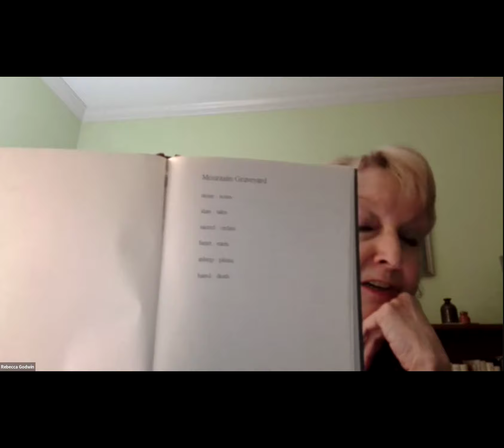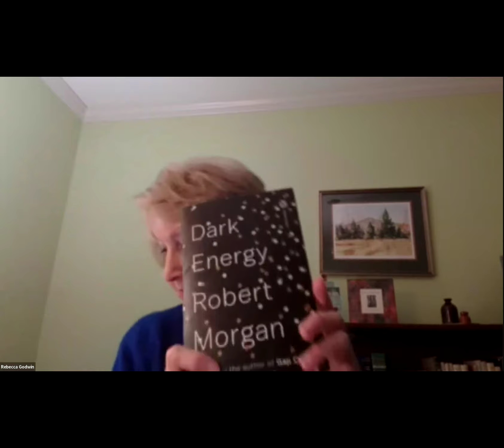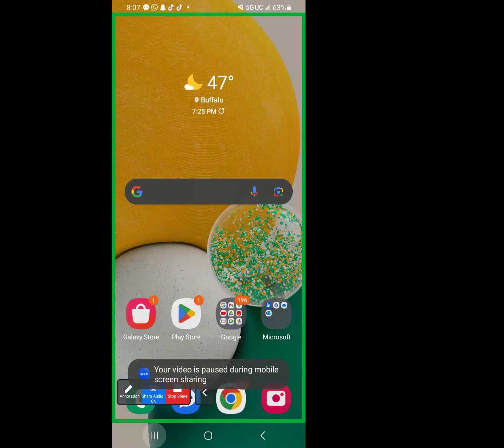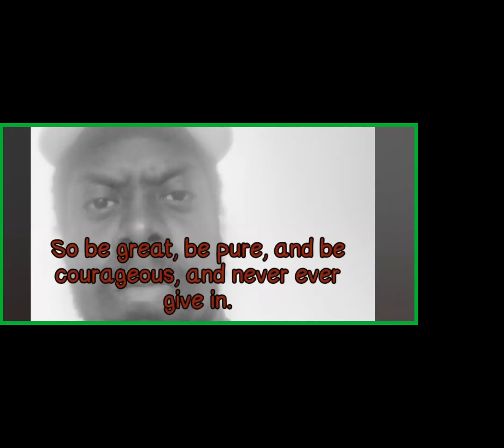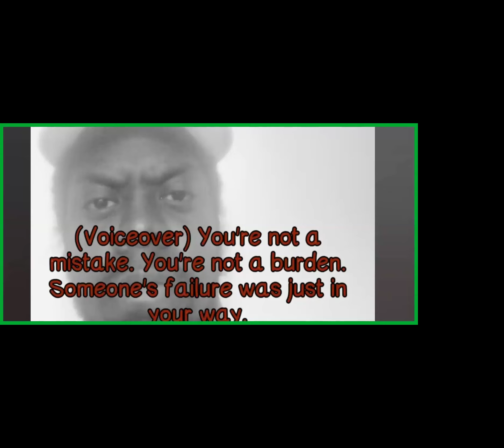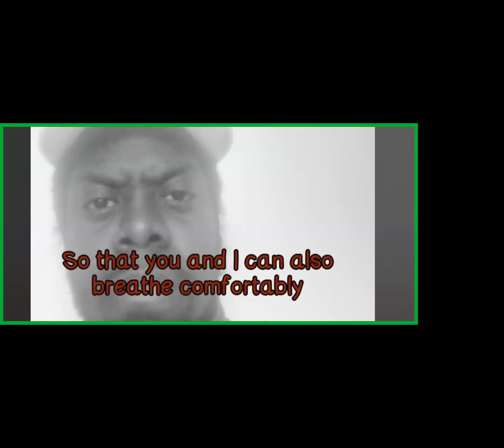Book Launch with Rebecca Godwin & Open Mic with Redheaded Stepchild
One of the first book-length studies of Robert Morgan, Community across Time considers the Appalachian writer’s explorations of memory, family history, and landscape. It provides a study of all of Morgan’s fiction to date, as well as a chapter on his poetry and some reference, where appropriate, to his nonfiction. Rebecca Godwin examines the family history that informs much of this body of work, offering an extended biographical essay that ties characters and plot details to Morgan’s ancestors’ lives and to his own experiences growing up in the Blue Ridge Mountains.
Religious rifts, economic hardships, class conflicts, the place of women and Indigenous peoples, and the failure of humans to recognize the divinity of the natural world are among the motifs centering Morgan’s writing. Community across Time explores those themes as it looks to Morgan’s relationship to the Appalachian South.